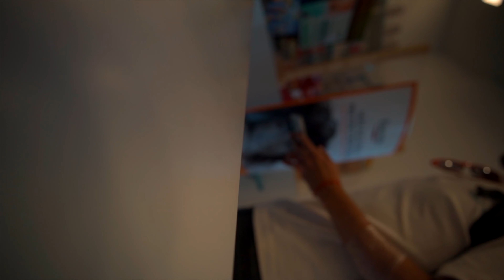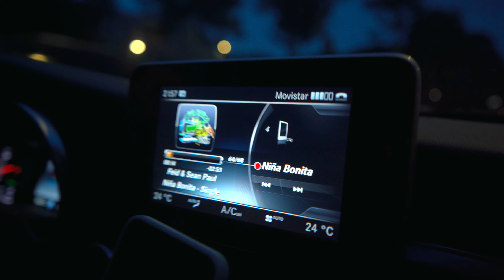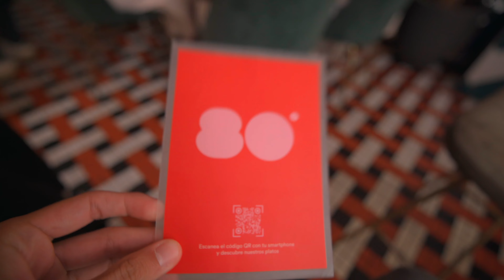Me LO HE TATUADO 😳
Nuevo vlog familia, y es que una de las cosas que más me gustan de YouTube es que puedo guardar días y momentos especiales como este, ya que al final, cuando te haces un tatuaje es uno de esos días importantes, porque decides poner en tu piel algo que no se irá jamas, al menos en teoría.

Además, sabéis que me encanta compartir todo con vosotrxs, así que espero que os guste este vlog.